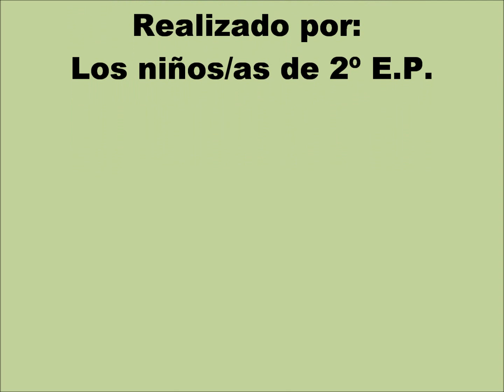"Desde Dentro" - Interioridad en 2º de primaria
Los niños /as de 2º de Primaria toman consciencia de su respiración y aprenden a identificar los tres tipos, a la vez que se centran en trabajar la abdominal.